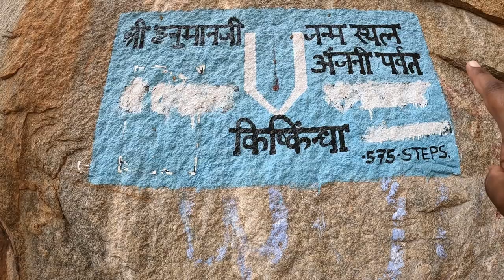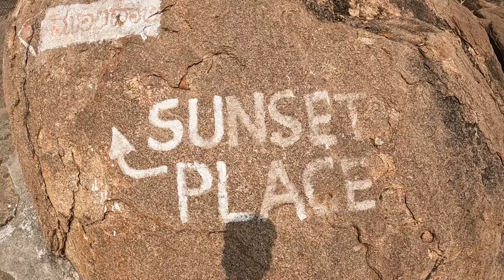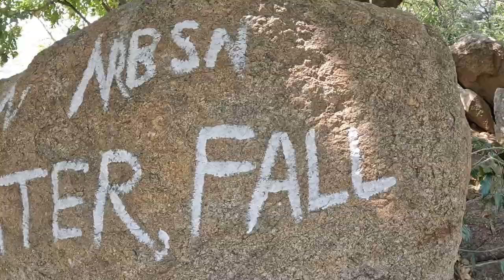Hampi Tourist Places | Hampi Travel Guide | Hampi Vlog | Hampi Tour Plan | Hampi Trip Budget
Hampi is an ancient village located in the Vijaynagar District of Karnataka, India. Hampi was the capital of the Vijaynagar Empire. Hampi, the city of ruins, is a UNESCO World Heritage Site. In this video, I will tell you how to reach Hampi, Hampi tourist places, Hampi travel guide, Hampi trip budget, hotels in Hampi, places to visit in Hampi, Hampi temples and Hampi homestay.

For Auto rickshaw Contact Jagdish: 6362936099/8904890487
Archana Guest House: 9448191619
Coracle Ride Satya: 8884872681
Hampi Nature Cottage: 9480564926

Your Queries Solved:
Hampi trip
how to reach Hampi
Hampi tour guide
Hampi tourism
Hampi karnataka
Coorg tour plan
Hampi vlog
Places to visit in Hampi
Hampi vlog in Hindi
Hampi hotels
things to do in Hampi

Virupaksha Temple
Vijaya Vittala Temple
Lotus Mahal
Lakshmi Narasimha Temple
Elephant Stables
Hampi Bazaar
Hazara Raama Temple
Queen's bath
Anjanadri Temple
Birth place of Lord Hanuman
Matanga Hill
Sanapur lake
Vali Cave
Tungabhadra river
Krishna Temple
Kadalekalu Ganesh
King's Secret Chamber
Badavi Linga temple
Underground Shiva temple